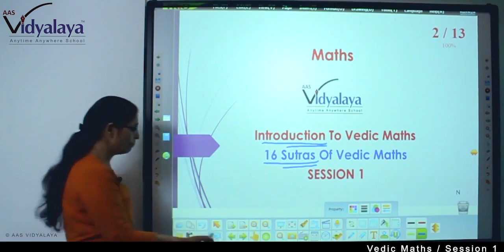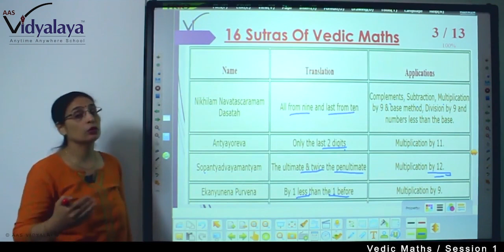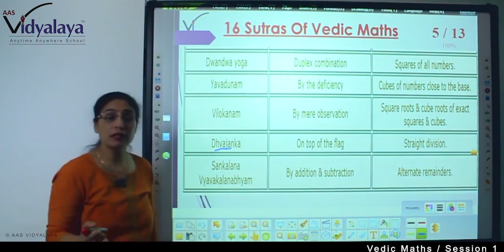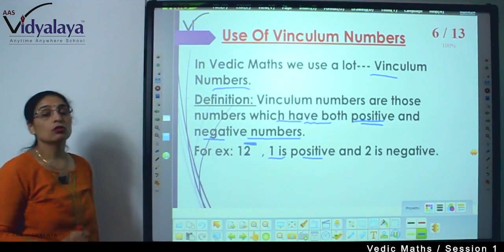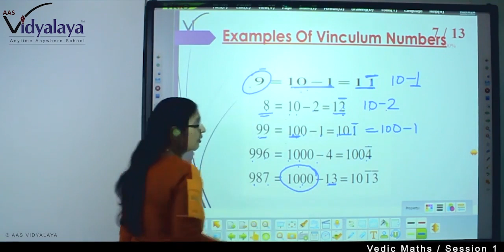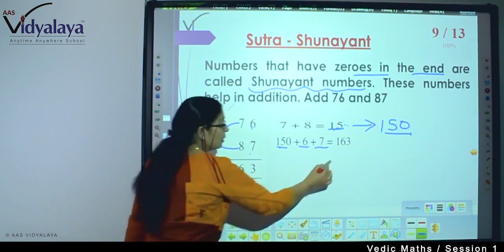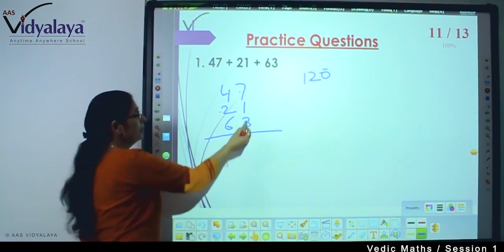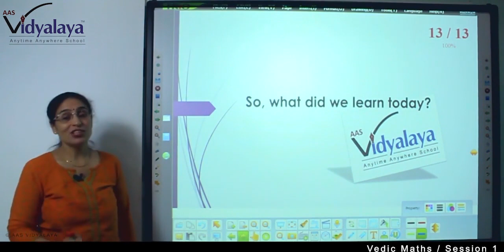Vedic Maths S1